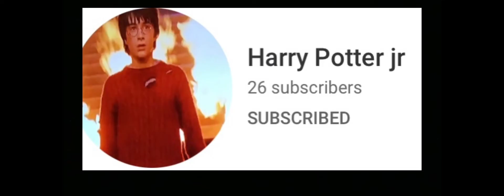When a Soccer Player is a fan of You